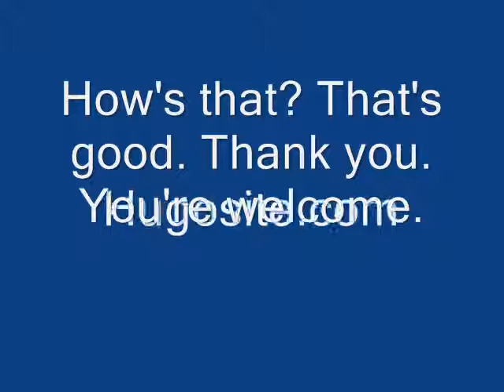English speaking in easy way part 170